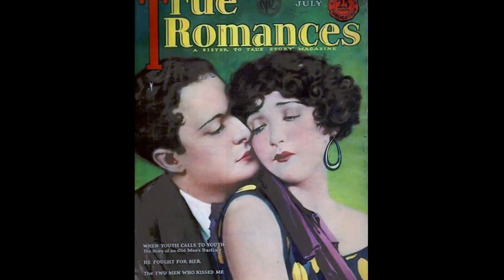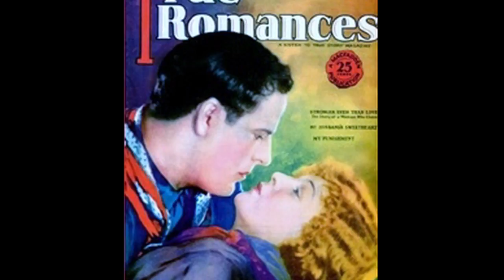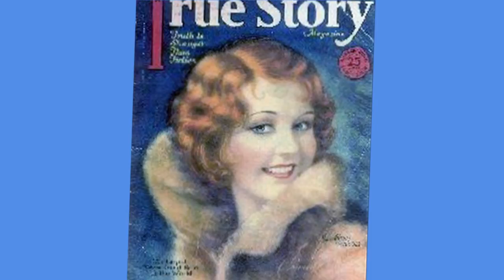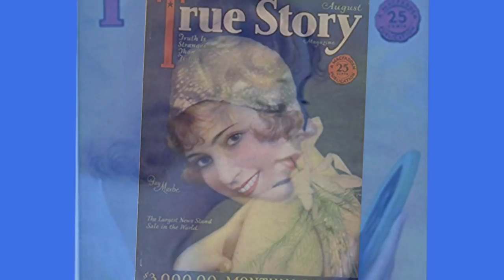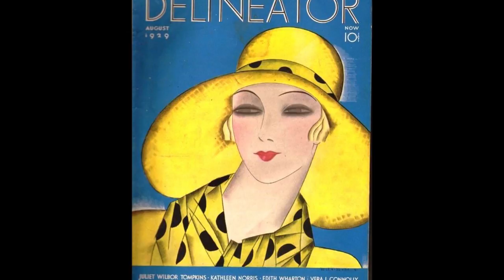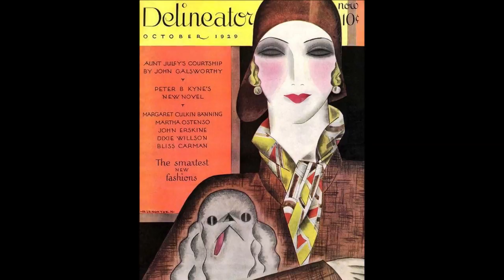Popular 1929 Music By The British Dance Orchestra Of Jack Payne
Popular 1920s songs by British dance band leader Jack Payne and his band.  Vintage 1920s music by one of Britain's most popular bands from the 1920s and 1930s golden era of music.  Enjoy this selection of music from the 1920s.

Track 1 - Jack Payne & His Band - This Is Heaven - vocal Jack Payne - recorded 6/27/1929

Track 2 - Jack Payne & His Band - My Ideal - vocal Jack Payne - recorded 6/8/1929

Track 3 - Jack Payne & His Band - If Love Were All - recorded 8/13/1929

Track 4 - Jack Payne & His Band - Excuse Me Lady - recorded 6/27/1929

You can find this and others under the Playlist section of the Pax41 Music Time Machine channel.

Please Follow on Facebook. This is a better way to notify you on new posts to the channel. If you are having trouble with your subscription this may be the solution.